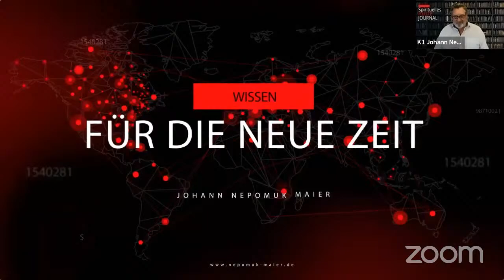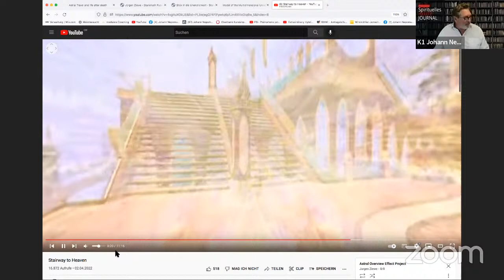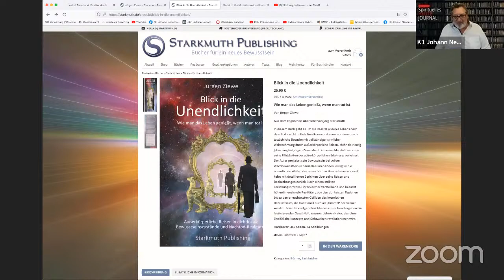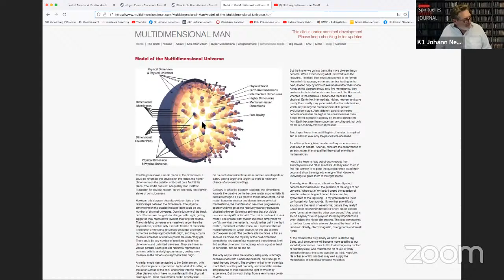Jürgen Ziewe - Blick in die Unendlichkeit!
Johann Nepomuk Maier im Gespräch mit Jürgen Ziewe über seine Astralreisen und außerkörperlichen Erfahrungen in den anderen Realitäten.

Jürgen Ziewe wurde in Deutschland geboren und studierte Kunst an der Hamburger Hochschule für bildende Künste bei Professor Kurt Kranz, einem Bauhaus-Studenten, der bei Paul Klee und Wassily Kandinsky gelernt hatte. Vor allem Kandinskys Arbeiten hatten auf Jürgen Ziewes Kunst einen starken Einfluss.
Mit seiner Frau zog Jürgen 1975 nach England, wo er eine Karriere als kommerzieller Illustrator begann und schon früh das Potenzial von 3D-Computergrafiken erkannte und nutzte. Schnell entwickelte er sich zu einem vielgesuchten Grafiker, der u. a. zahlreiche Poster sowie Cover und andere Illustrationen für Bücher und Magazine gestaltete. Viele seiner zukunftsweisenden digitalen Fantasy-Grafiken aus den 90er Jahren finden sich in seinem Buch New Territories. Er wird derzeit von der Agentur Début Art vertreten.
Die Inspiration für Jürgen Ziewes fantastische Landschaften entspringt allerdings nicht seiner Fantasie, sondern hat einen realen Hintergrund. Seit den 70er Jahren meditiert er mehrere Stunden täglich, um einen Ausgleich für sein anstrengendes Berufsleben und spirituelle Inspiration in höheren Bewusstseinszuständen zu finden. Dabei wurde er zahllose Male aus seinem physischen Körper in nichtphysische Welten katapultiert, die offenbar ebenso real, wenn nicht sogar realer als unsere gewohnte physische Umgebung sind. Mit dem geübten Auge des Künstlers und unvoreingenommenem Verstand studierte er diese Welten und dokumentierte seine Erfahrungen sorgfältig und detailliert.

Diese Forschungs- und Recherchearbeiten sind extrem Zeit- und kostenintensiv. Es freut mich, dass ich sehr viel positive Resonanz bekomme. Aber totz des Spiegel-Bestsellers "Illusion Tod" kann mit den Vorträgen, den DvD- und Buch-Verkäufen nicht diese Kosten finanziert werden. Darum würde ich mich feuen, wenn auch ihr meine Arbeit mit einer Spende oder dem Erwerb eines Produktes unterstützt. Ein ideales Geschenk aber auch eine wunderbare Möglichkeit Menschen Trost zu spenden oder ihnen eine neue erweiterte Sicht auf die Realität zu geben. Vielen Dank euch allen!
Euer Nepomuk

Oberbank
Johann Nepomuk Maier
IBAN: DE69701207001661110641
BIC: OBKLDEMX
Verwendungszweck: Spende

Herzlichen Dank!